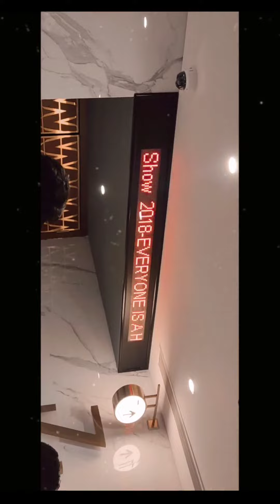our little Saturday| 2018 movie| PVR Lulu mall Trivandrum